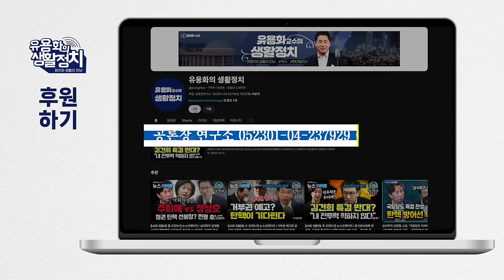트럼프 당선되면 한미일 군사 동맹 파기된다 /일본 자위대가 평택 주한미군기지에 온다 /일 신임 이시바 총리 ㆍ기시다 한일관계 승계 [호사카유지 교수]